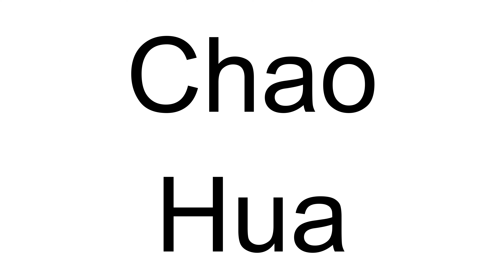How to Pronounce Chao Hua (Chinese)